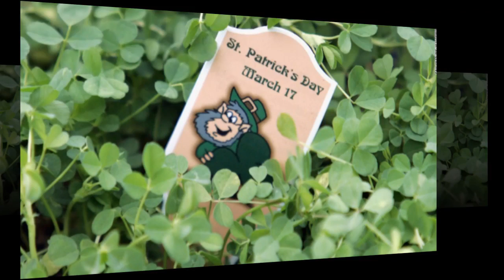St Patrick's Day is an opportunity to celebrate the American immigration story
My husband, John, and I sat in a pub in coastal Maine one Sunday afternoon last fall when the conversation turned to a common topic. My husband, a contractor who builds and repairs marine structures such as piers and docks, and a mutual friend in the same line of work both lamented the universal difficulty of hiring staff. My husband, who is Irish, said we had better start attracting some immigrants to Maine who have building skills. His friend nodded and replied, "Definitely. Once they're legal."